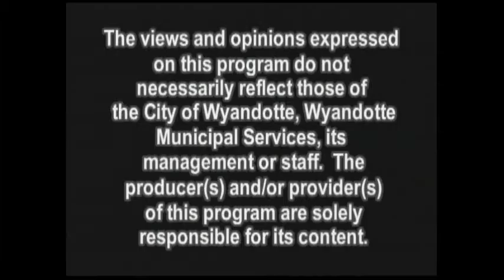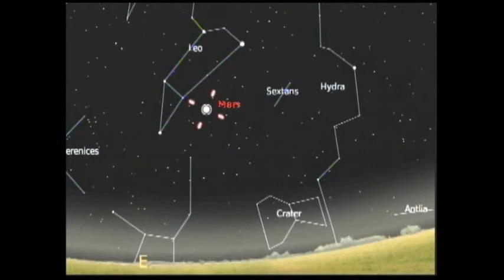Astronomy For Everyone - Episode 34 - Meteorites March 2012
This episode covers Meteorites